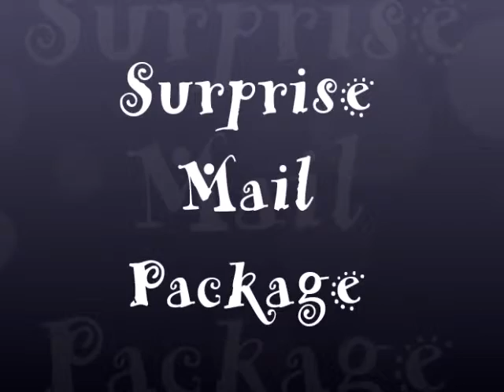larissa mail surprise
I got home from school to find a small package for me!! I think it is a toy my mom ordered for me. :)